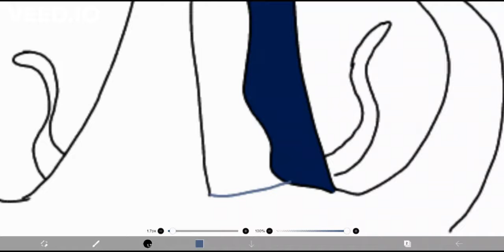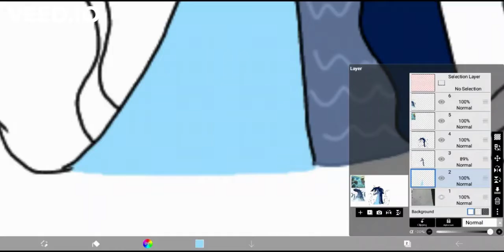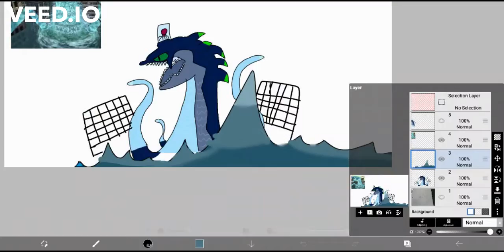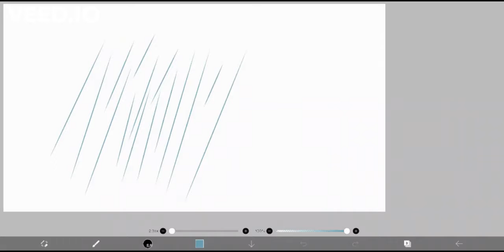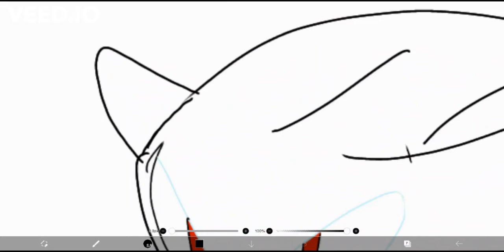Perfect Chaos Speedpaint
Water dog with tentacles, what can I say? Go sub to MugiMikey.
Perfect Chaos belongs to SEGA/Sonic Team. Drawing was created by me.